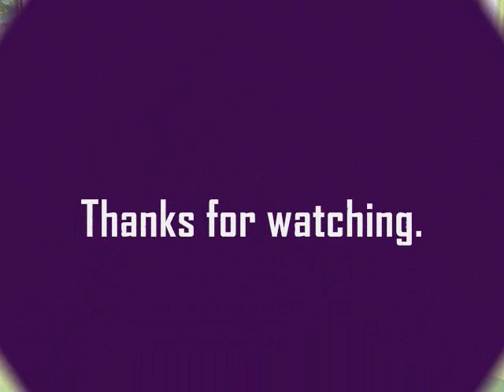How did my soul begin - tria68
For faster viewing, of all the videos on this set in the series, go to the video titled "How did Your soul begin Into - Delays, Attacks and 1000 Subs" and then you can play all. You also have the option of going to the "How did your soul begin" playlists on this channel page to watch all of them.

We all come from the Creator source. Everyone's story is unique and different. What were you at the time of your soul's beginning? In other words, how did your soul begin it's own soul journey.